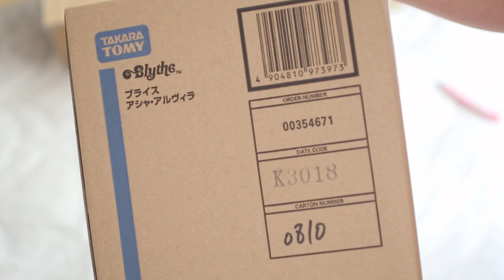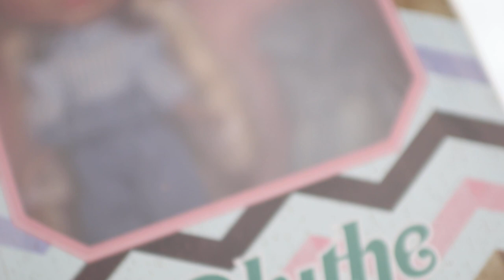Blythe doll Asha Alvira [no talking] // box opening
(yes, I still had those horrible nails on, and was using the same noisy camera lens)

do you prefer talking or no talking box openings?

i personally love the sounds of the plastic crinkling in box openings, such a shame i didn't realise how loud my camera lens is!